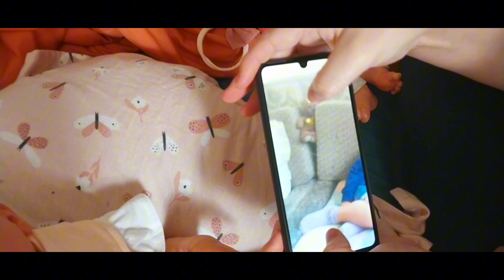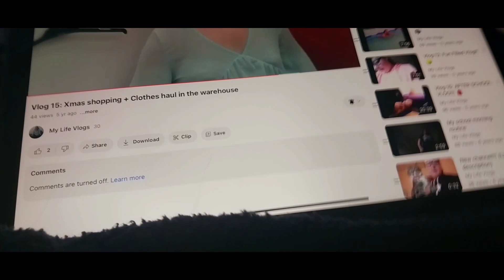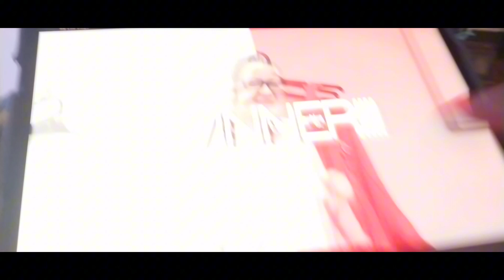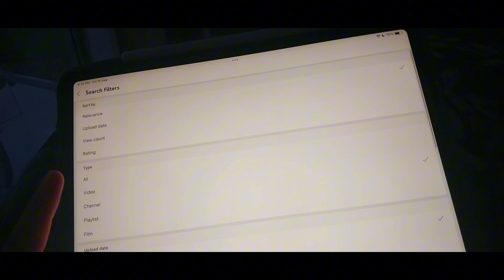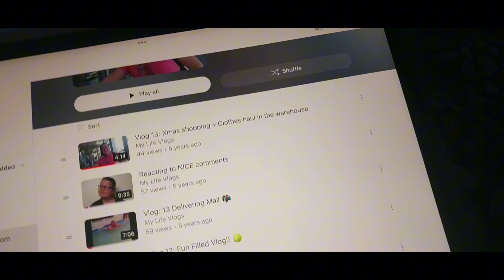How Time Have Changed